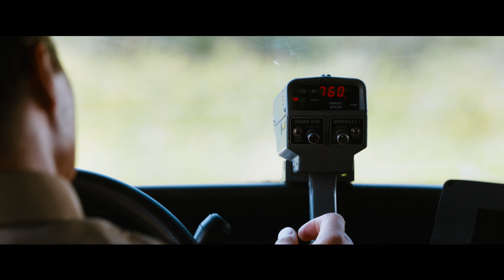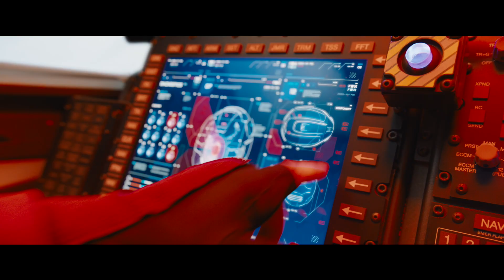Sonic, La Película - Tráiler oficial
SONIC LA PELÍCULA es una comedia live action para toda la familia, basada en la exitosa franquicia de videojuegos de Sega y centrada en el famoso erizo azul brillante. La película sigue las aventuras de Sonic mientras navega por las complejidades de la vida en la Tierra junto a su recién descubierto mejor amigo humano, Tom Wachowski (James Marsden).
Sonic y Tom se unen para tratar de detener al villano Dr. Robotnik (Jim Carrey) de capturar a Sonic y usar sus inmensos poderes para dominar el mundo. También participan Tika Sumpter y Ben Schwartz como la voz de Sonic.